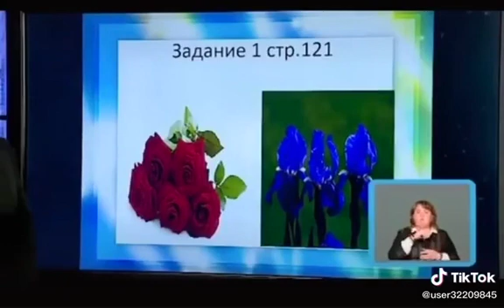Школа - Online school, lesson -1 -урок!